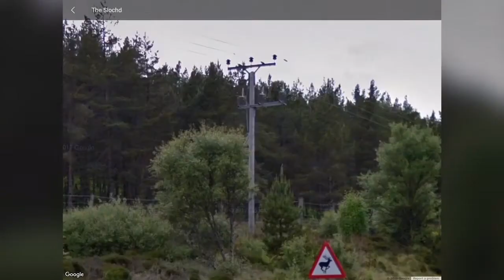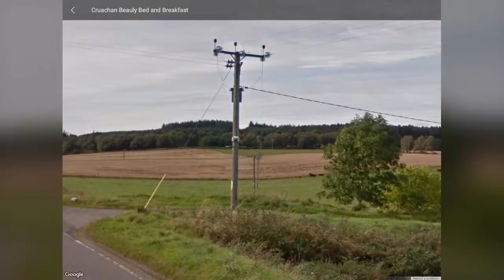The Telegraph poles are rocking and rolling in the fields with Jeffy again